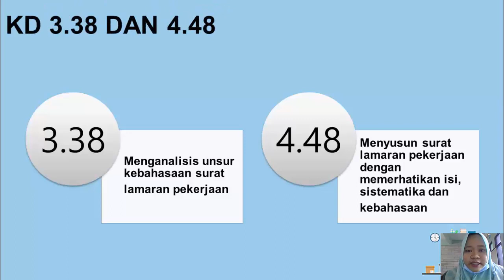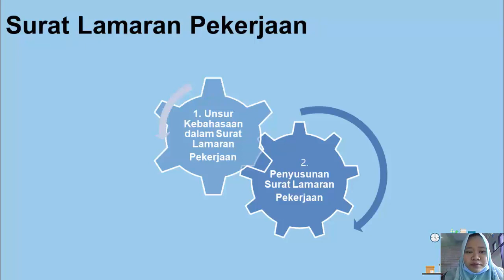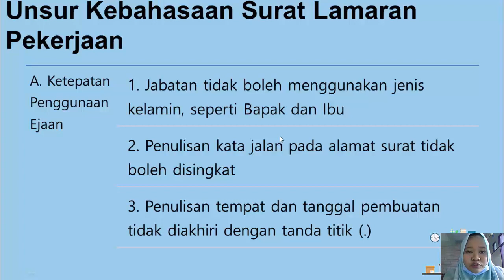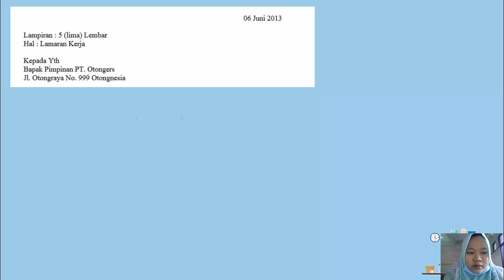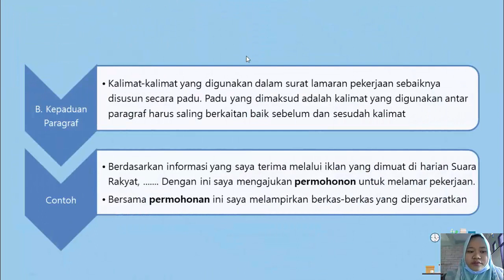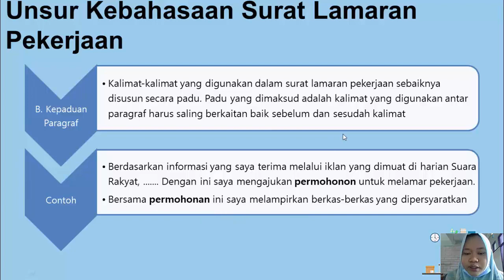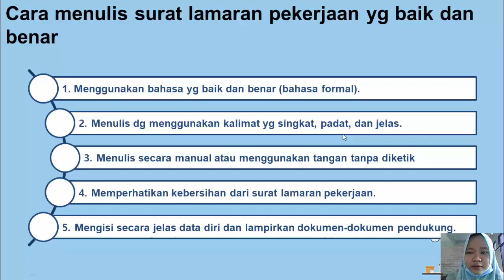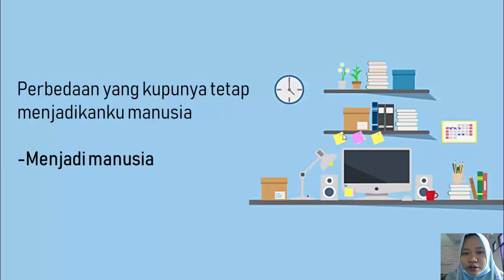BAHASA INDONESIA KELAS XII PERTEMUAN 3